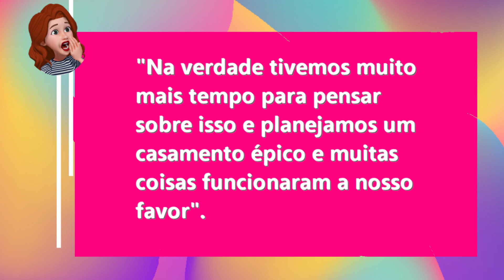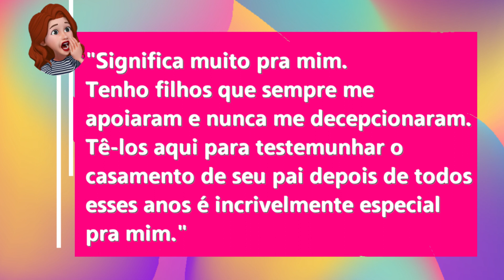ARMANDO E KENNETH SE CASARAM! | VEJA OS DETALHES | 90 DIAS PARA CASAR DO OUTRO LADO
Faaaaaaaaaaaaaaaaaaala fofoqueirinhos!

Beleza?

Hoje vou contar os detalhes do casamento de Kenneth e Armando no México!

Mas antes deixa aquele joinha vai?

SuperBeijo,

Evy.